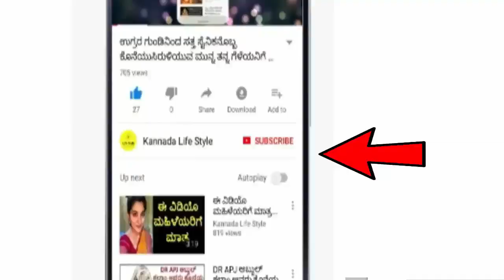Dina Bhavishya | 31-10-2019 | Daily Horoscope | Today Astrology in Kannada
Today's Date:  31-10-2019